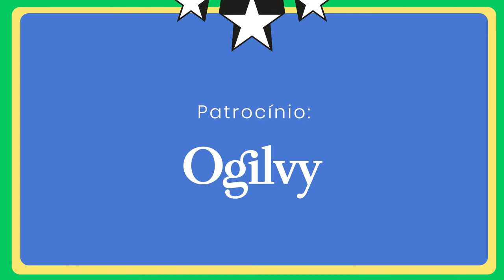Play9 - Produção | Caboré 2022